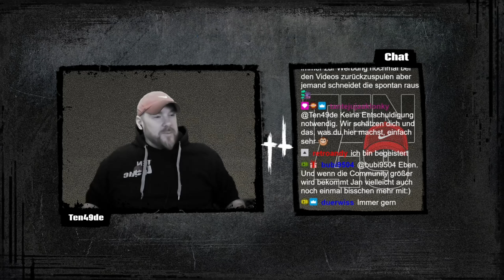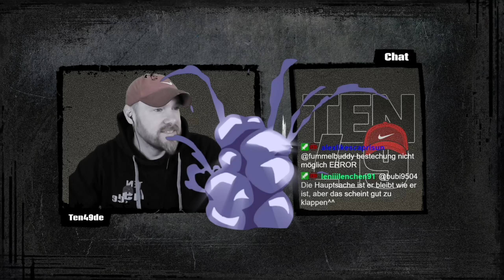Dankeschön !!!! und Snipern !! - Hunt Showdown | Hunt Showdown deutsch #638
Dankeschön ! und Snipern !!- Hunt Showdown | Hunt Showdown deutsch
Hunt Showdown Duo Runde mit Sonja.
Super spannende Sniper Runde und unfassbarer Support von der geilsten Community der Welt !!

10% Sparen mit dem Code TEN
5 Euro sparen mit dem Code TEN5